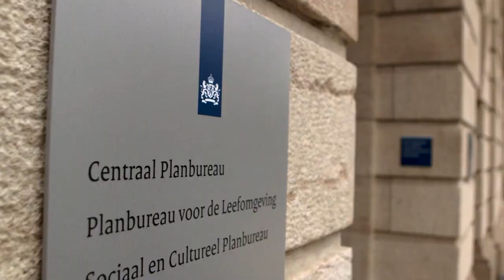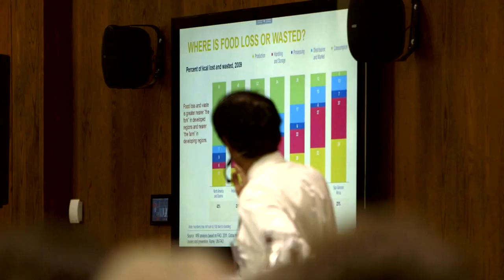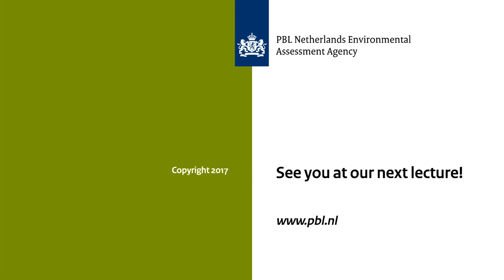PBL Academy lectures: where science and policy meet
PBL Academy lectures are meant to inspire and share knowledge. See this example of a lecture by Manish Bapna, managing director of the World Resources Institute. All lectures are open to everyone.